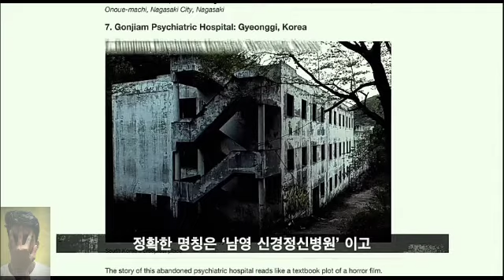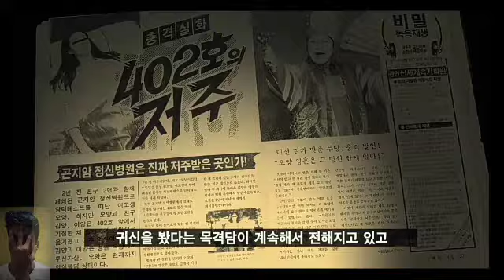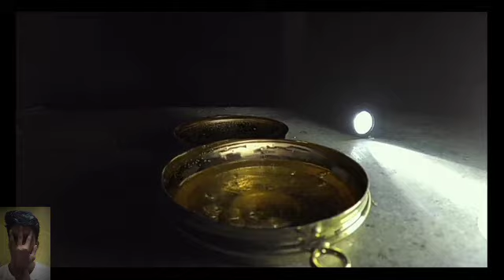Gonjiam Haunted Asylum korean horror full movie explain in hindi | Movie Time With Atique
Gonjiam haunted asylum

A group of people travel to a abundant asylum for live broadcast. but their life became a nightmare when they realize that the place is actually haunted.

Gonjiam haunted asylum full explain in hindi
gonjiam haunted asylum explain in hindi
gonjiam haunted asylum ending explain in hindi
gonjiam haunted asylum explained
gonjiam haunted asylum full story

Gonjiam Haunted Asylum Director - Jung Bum-shik

Star cast - Park Ji-hyun, Wi Ha-joon, Moon Ye-won, Lee Seung-wook, Park Sung-hoon, Oh Ah-yeon , Yoo Je-yoon